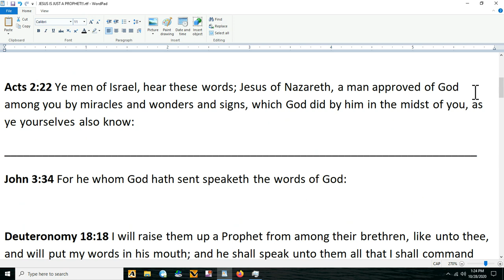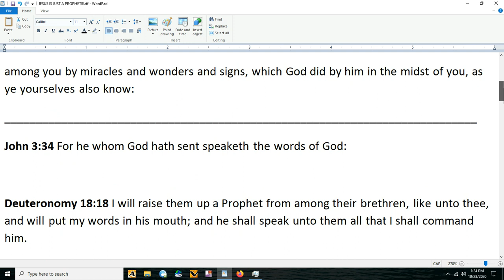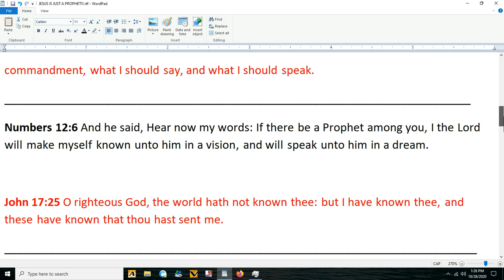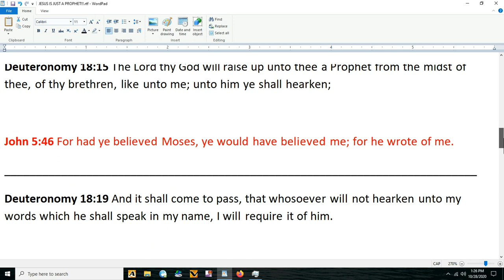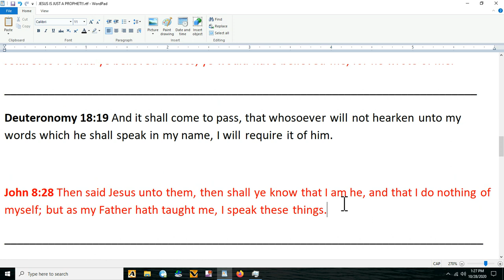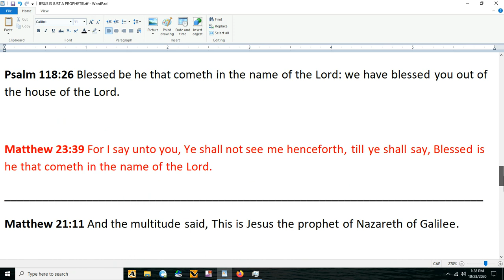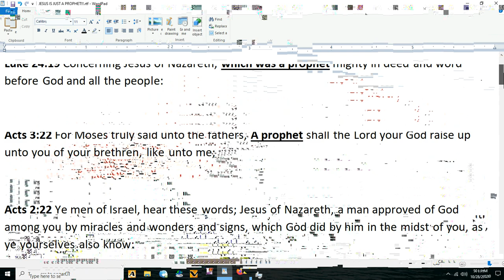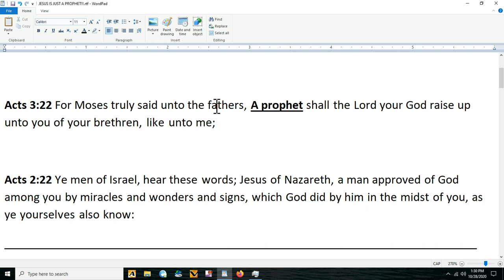JESUS IS JUST A PROPHET!!!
ITS BEEN TIME TO WAKE UP ISRAEL OUT OF THE FALSE IDOL WORSHIP OF CHRIST CRUCIFIED AND INTO THE TRUTH OF GOD MOST HIGH!!!